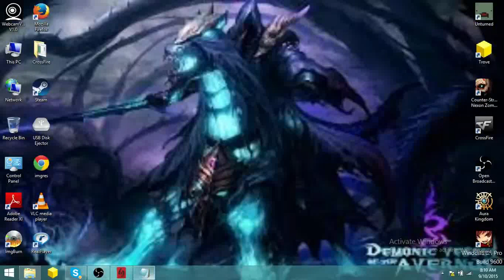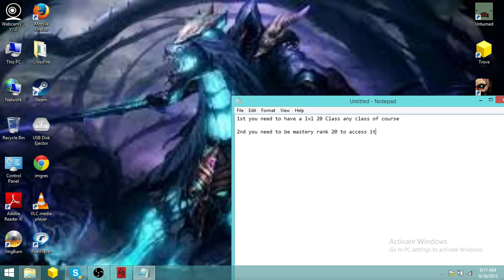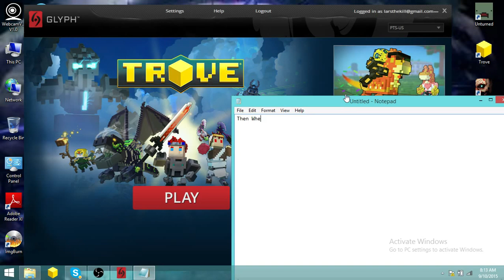Trove How to get Access in PTS Server